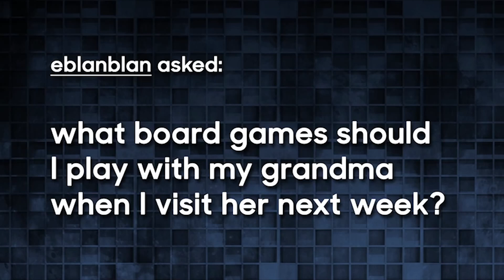Olivia Munn: The Geek Goddess (Compilation #9)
Olivia Munn was the co-host of G4Tv's Attack of the Show. Here's our 9th compilation tribute to the legendary gaming host:

0:07 Lip Sync Battle (with Kevin Hart)
1:04 "Is Olivia Munn Engaged?" (from The Ellen Show)
2:07 Get Out & Vote
3:05 Unqualified Advice (from Jimmy Fallon)
3:57 "Who Were You When You Said That Thing?" (from The James Corden Show)
4:54 Contact Us

Song: "Neon Knight" by Black Sabbath